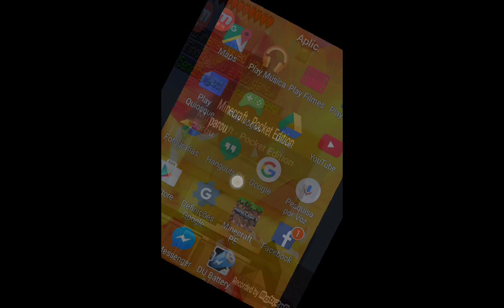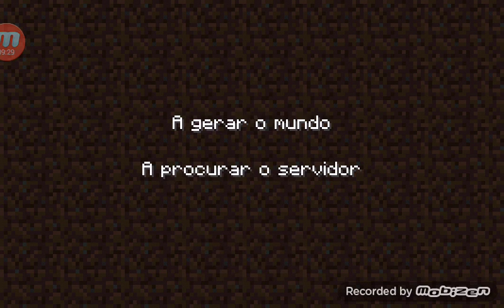partida de skay hars